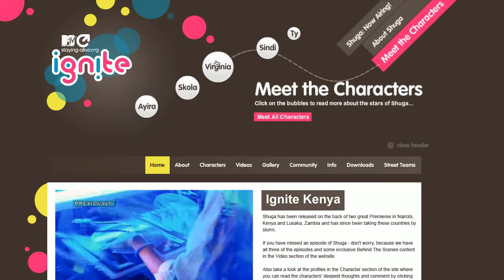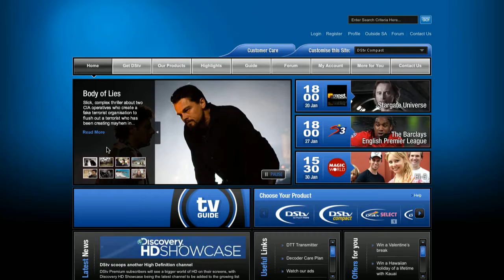Showreel of digital work // 2005-2010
A showreel of digital projects from 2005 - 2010.